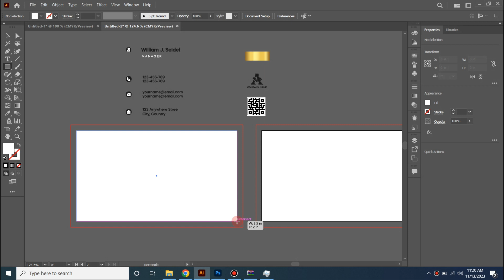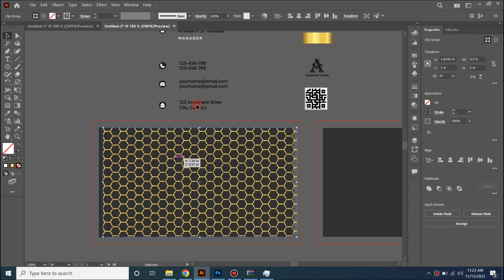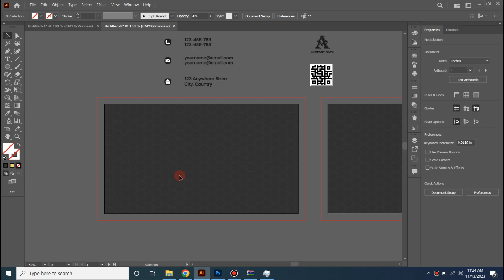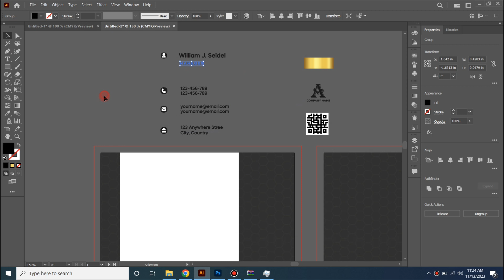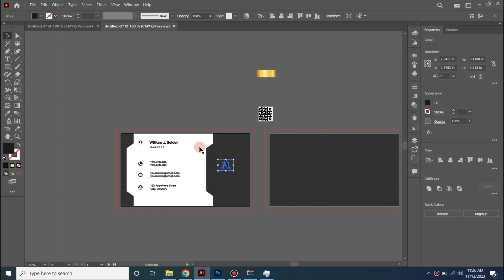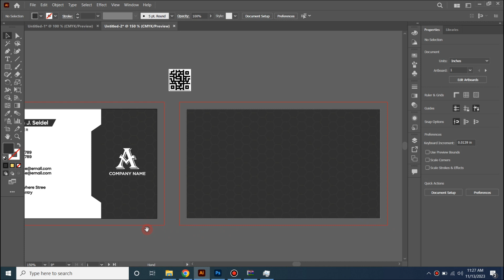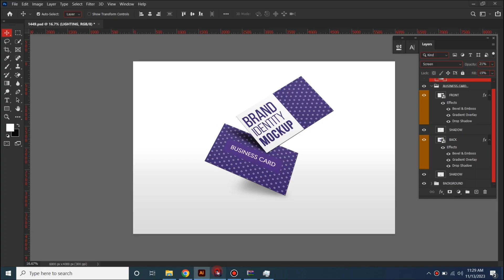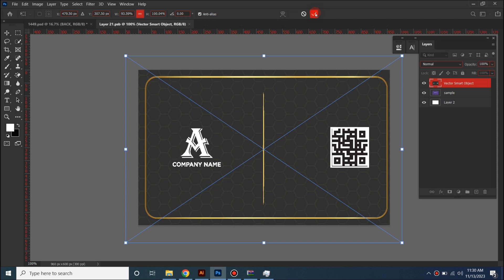Elegant Business Card Design tutorial | Adobe illustrator cc tutorial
in this tutorial we will learn how to create a professional and creative business card design in adobe illustrator

I'm on Instagram as @ayaz.designing.